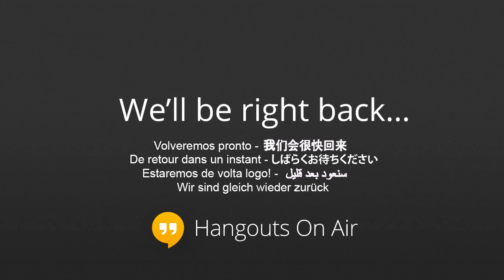Switch and Shift TV with Vineet Nayar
Author of "Employees First, Customers Second." Enterprise CEO. Humanitarian. You're going to love this!